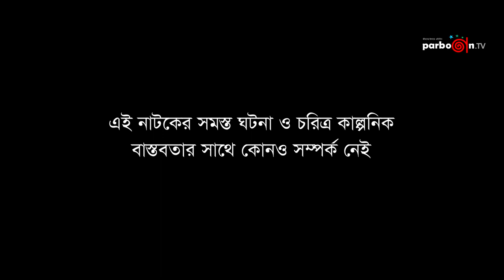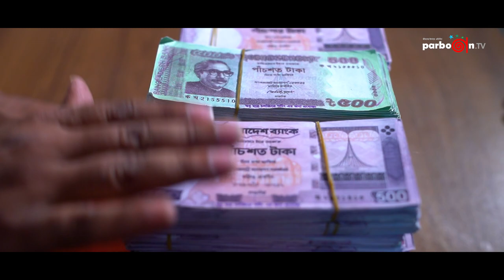Lash Bitan । লাশ বিতান । Bangla Natok । Hyder Kabir Mithun, Al Amin, Matiur Rahman । Asad Rahman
Faizan Masud Presents
Script & Direction : Asad Rahman
Starring,
Hyder Kabir Mithun, Al Amin Durrani, Matiur Rahman, Jahangir Alam, Faiam Azad, Jayed Hamid, Joya Ahmed, Ashik, Deep Shikder, Akhi,
Lyrics: Masud Sezan
Singer: Robin Rowff
DOP : Sazzad Hossen

Welcome to Parbon Tv Fiction Official Youtube Channel.
Parbon Tv is the popular  channel in Bangladesh. The channel offers a wide variety of programming,  Entertainment, dramas, Music, and more.

ANTI-PIRACY WARNING This content is copyrighted to “Parbon Tv”. Any unauthorized Website, Facebook Page, YouTube Channel, Production, Organization reused or re-upload is strictly prohibited of this content. “Parbon Tv” will be taken legal action against those who violate the copyright of the following content. Thank You.